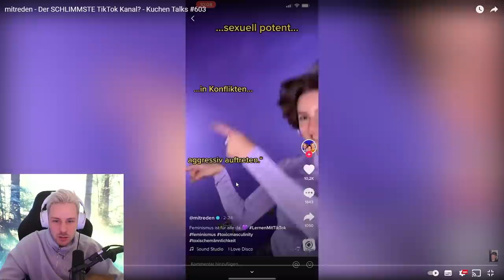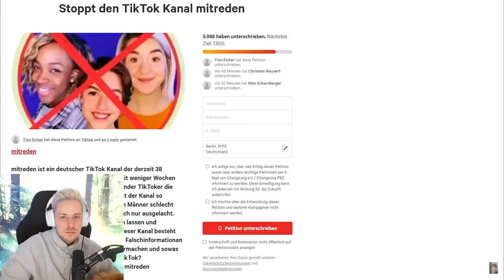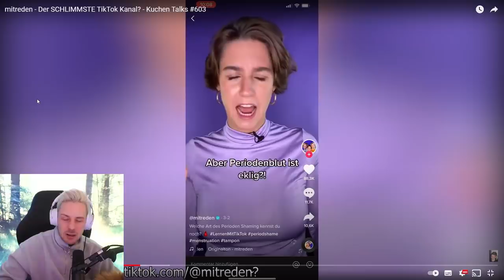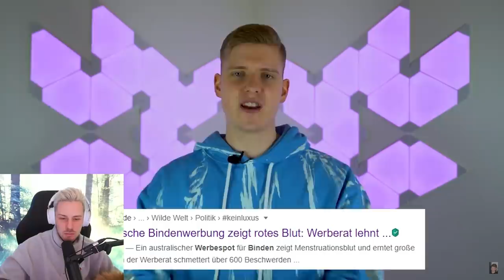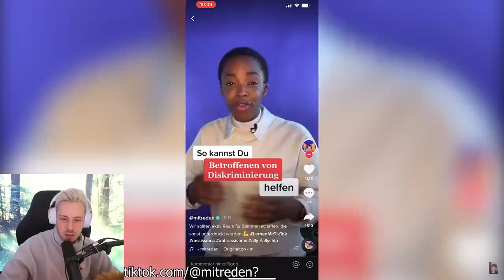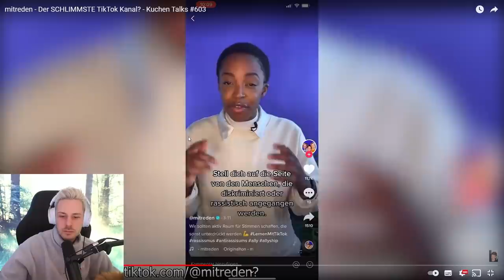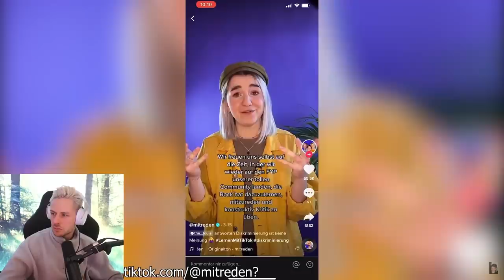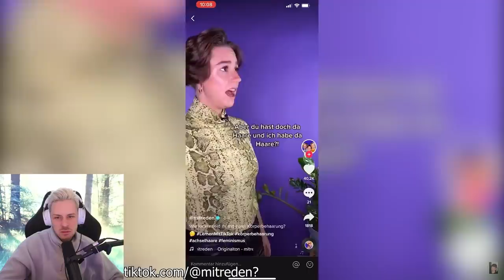Reaktion auf mitreden - Der SCHLIMMSTE TikTok Kanal? - Kuchen Talks